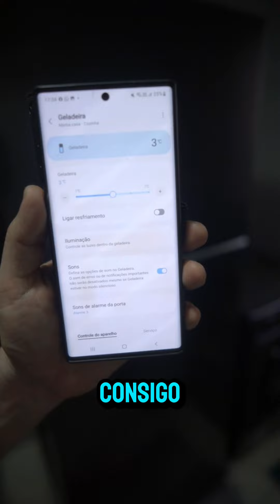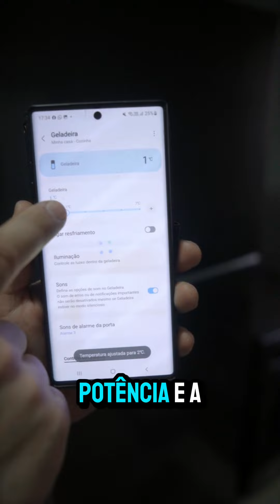Casa Inteligente é com o App Samsung SmartThings!